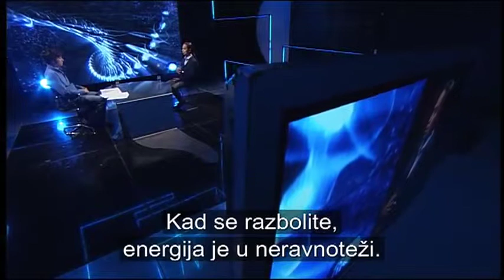Pranic Healing - SUVREMENO ISCJELJIVANJE PRANOM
Pranic Healing & Master Hector Ramos
u emisiji "Na rubu znanosti" - 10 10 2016